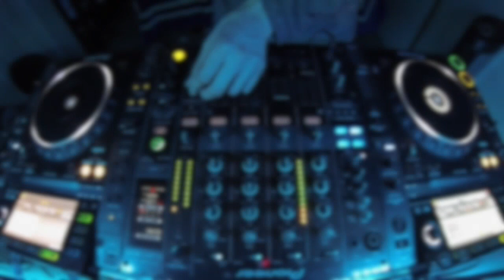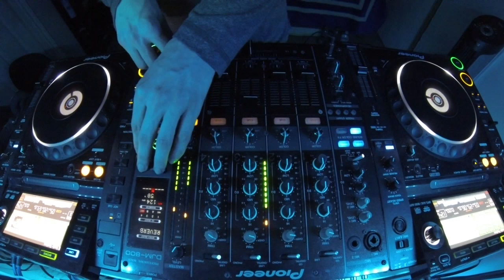#036 Tech House Mix April 13th (Special 1 hour mix)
Big track by Jayforce used in this mix call " The Truth "

-TRACKLIST:
1) See You (Original Mix) Adoo
2) Threesome (Original Mix) Alessandro Grops
3) Clips (Cristian Arango Remix) Peppelino
4) Syntetic (Original Mix) Alessandro Grops
5) Truth (Original Mix) Jayforce
6) Invasion Of Earth (Alberto Ruiz Remix) Peppelino
7) Invasion Of Earth (Gaga Remix) Peppelino
8) Septum (Adoo Remix) Alessandro Grops, Grasso & Maxim
9) Sun (Original Mix) Stefano Kosa
10) Peva (DJ Boris Remix) Ant Brooks
11) Balls (Dosem Remix) Coyu
12) Dens (Peppelino Remix) Grasso & Maxim
13) No Speak (Peppelino Remix) Marc B
14) Experience (Jayforce Remix) Devid Dega, The Southern
15) Growling (Original Mix) Arthur FerrÃ¨yra
16) Reis (Carlo Lio Remix) Rainer Weichhold